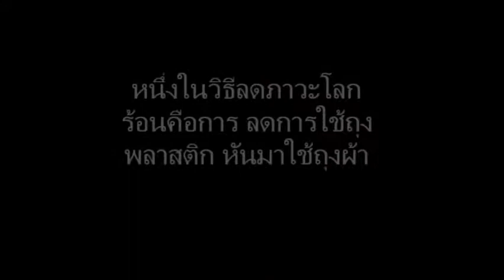วิธีลดโลกร้อน by นิสิต ม.พะเยา cs&it 2554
ลดการใช้ถุงพลาสติก หันมาใช้ถุงผ้า ลดภาวะโลกร้อน ,ตัวอย่างวิธีลดโลกร้อน,คลิปตัวอย่าง การลดโลกร้อน,safeworld